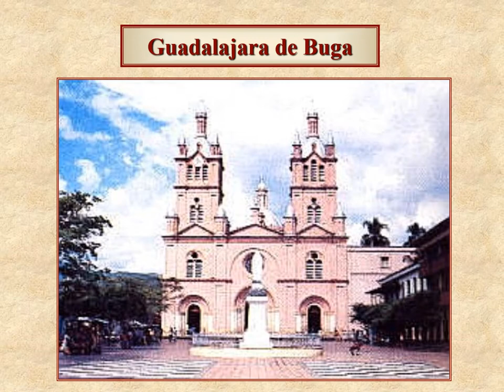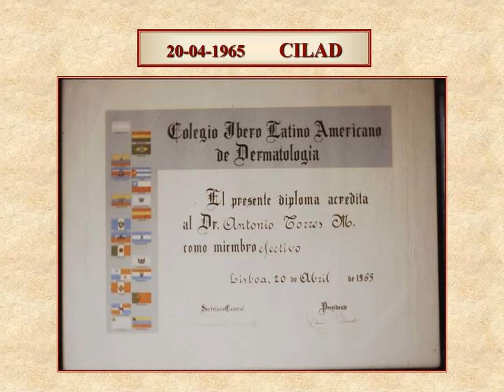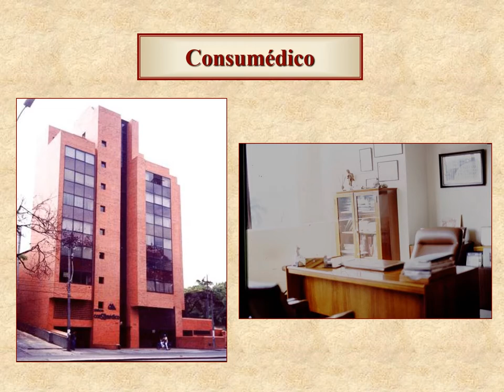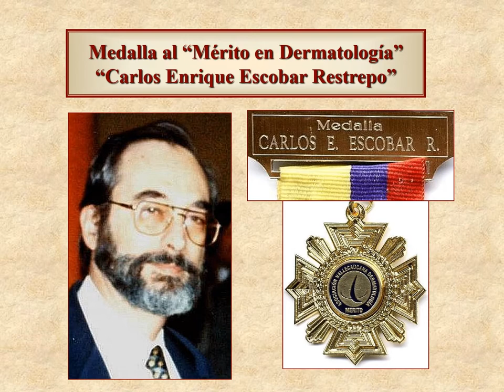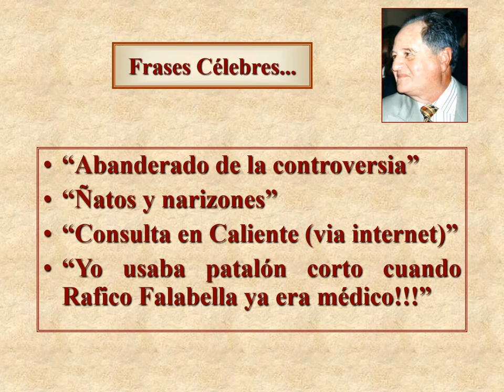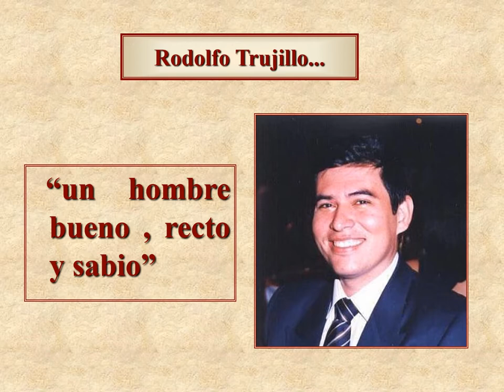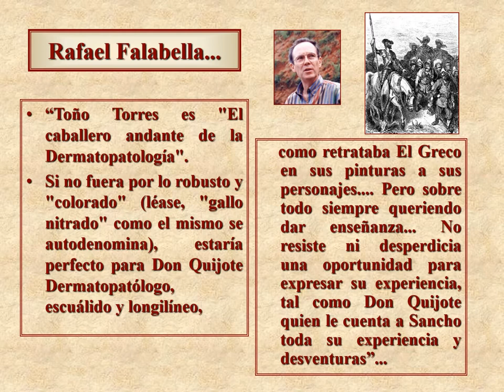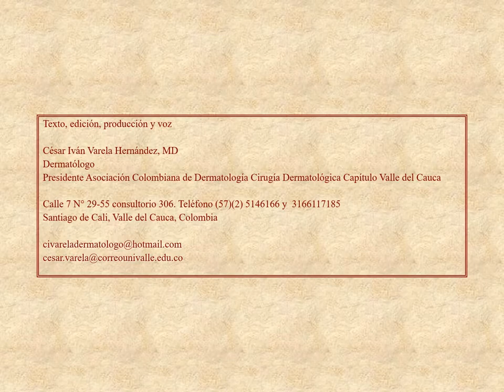Antonio José Torres Muñoz Homenaje Abanderado de la controversia 20-9-2003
Homenaje al profesor Antonio José Torres Muñoz, médico dermatólogo, dermatopatólogo, video con imágenes desde la infancia de su brillante y fundamental vida profesional y docente, elaborado y presentado por el doctor César Iván Varela Hernández, presidente de la Asociación Colombiana de Dermatología y Cirugía Dermatológica Capítulo Valle del Cauca (Asocolderma Valle), con ocasión de la imposición de la Condecoración "Medalla al Mérito Carlos Enrique Escobar Restrepo” de Asocolderma Valle, en el marco del Cuadragésimo Aniversario de Fundación de Asocolderma Valle, ceremonia en la que también recibió de la Gobernación del Valle del Cauca en reconocimiento a su labor académica, la Condecoración Orden al Mérito Vallecaucano en Santiago de Cali, Hotel Dann Carlton, 20 de  septiembre de 2003